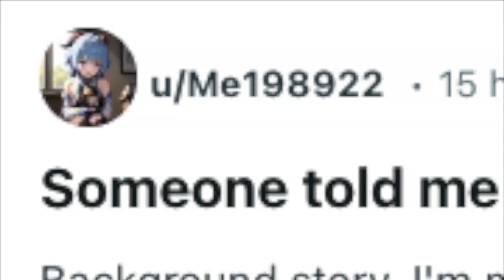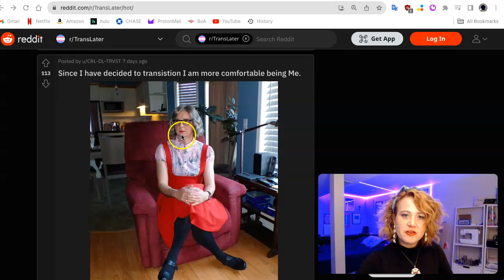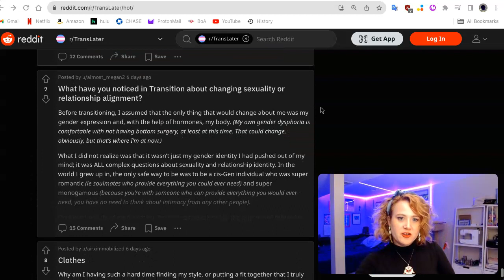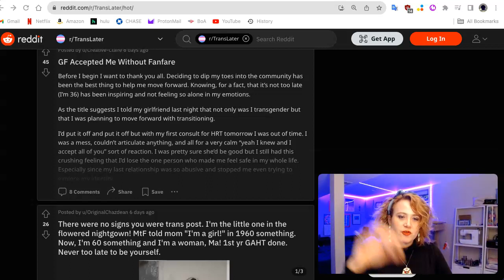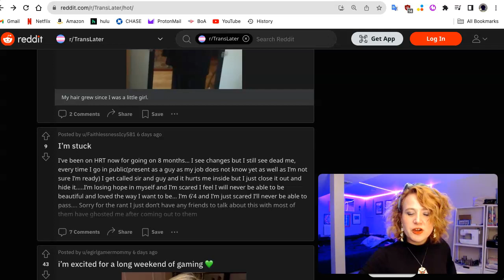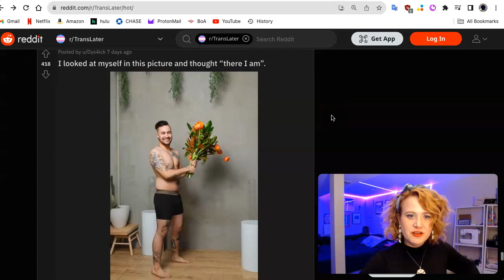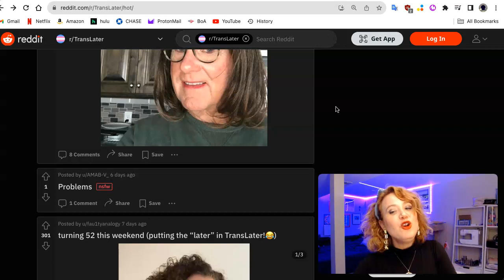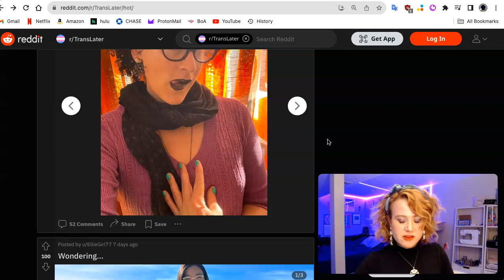Gorgeous Blokes S01E05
This is my Remains Of The Day lunchbox